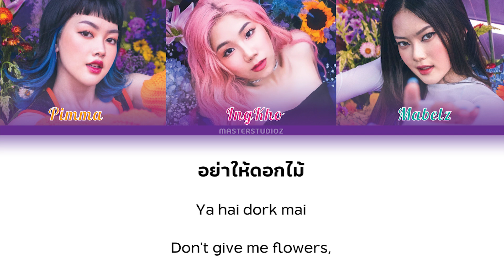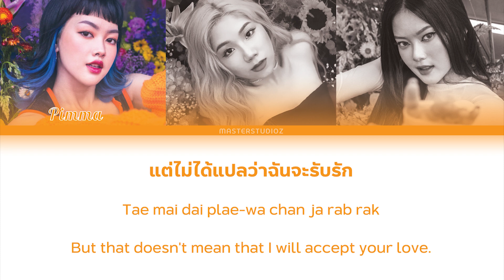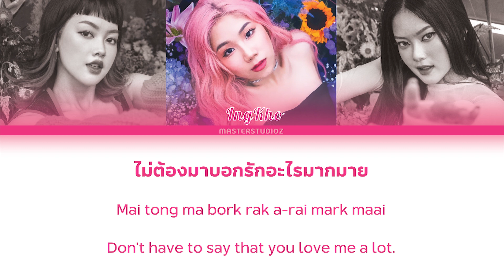[THAI/ROM/ENG] PiXXiE - เด็ด (DED) [LYRICS]